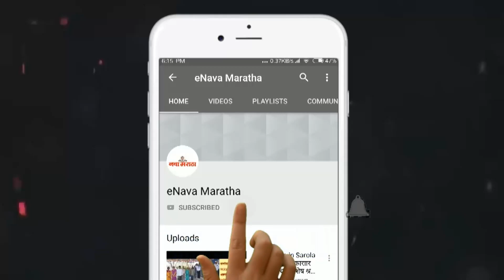वृद्धाश्रमातील वृद्धाच्या चेहऱ्यावर फुलले हास्य, मातोश्री वृद्धाश्रमात ‘व्हॅलेंटाईन डे’ साजरा